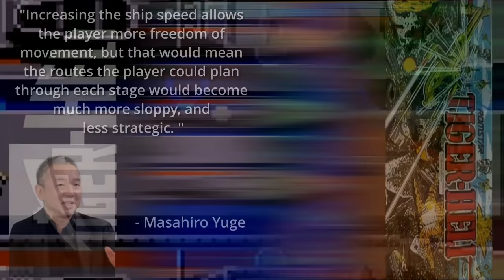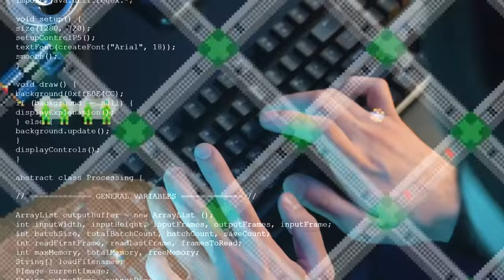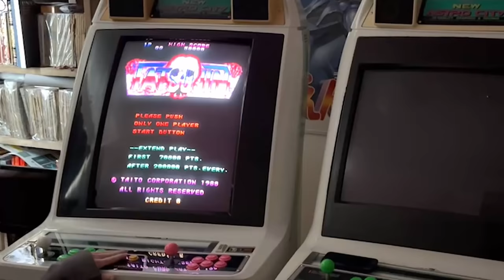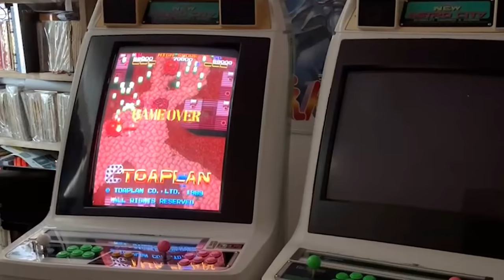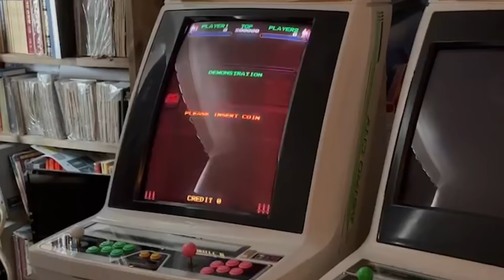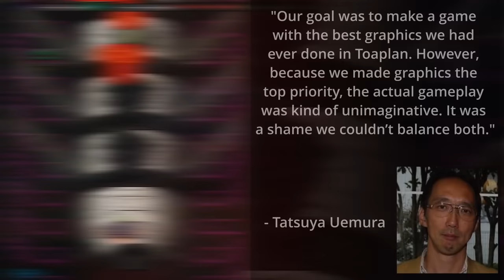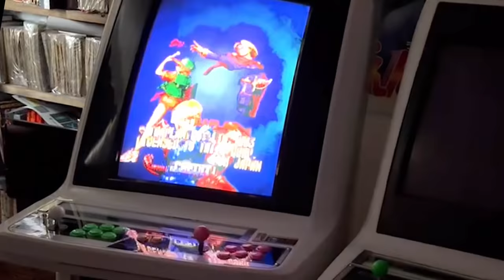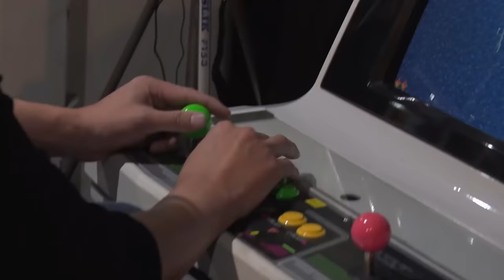Every TOAPLAN Shoot Em Up Reviewed!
Every TOAPLAN Shoot Em Up Reviewed and Ranked using Real Arcade Hardware. With special guest Tatsuya Uemura of Toaplan and his TOP 5 Picks! An Arcade STG legend that helped define the genre in the 80s, then ushered in a new era of bullet hell in the 90s. Mega Drive, PC Engine, and Sega Saturn ports followed, but Toaplan was born of the arcade. Truxton, Twin Cobra, Zero Wing, Batsugun. Any fan of shooting games knows Toaplan, with famous developers like Raizing and Cave not having existed without them.

Are you a fan of Toaplan? Then don't miss the amazing documentary
"All Your Base are Belong to TOAPLAN":

Chapters:
00:00:00 - All Your Base are Belong to TOAPLAN
00:03:23 - Tiger Heli
00:07:16 - Slap Fight
00:12:56 - Flying Shark (Hishouzame)
00:16:27 - Twin Cobra (Kyuukyoku Tiger)
00:20:18 - Truxton (Tatsujin)
00:26:05 - Hellfire
00:29:24 - Twin Hawk (Daisenpuu)
00:32:29 - Zero Wing
00:36:55 - Fire Shark (Same! Same! Same!)
00:41:28 - Outzone
00:45:36 - Vimana
00:48:57 - Truxton II (Tatsujin Ou)
00:54:11 - FixEight
00:57:58 - Dogyuun
01:02:44 - Grind Stormer (V-V)
01:09:40 - Batsugun
01:14:58 - TOP 5 PICKS by TATSUYA UEMURA!
01:18:36 - The Wild Bunch

Special Thanks to Tatsuya Uemura of former Toaplan for his TOP 5 Picks!

Shmuplations.com for the invaluable translated interviews that make videos like this and others better than they could ever  otherwise be.

Huge Thanks to Joseph Pierce for the gameplay footage using original arcade Toaplan PCBs. This video couldn't have existed without your help.